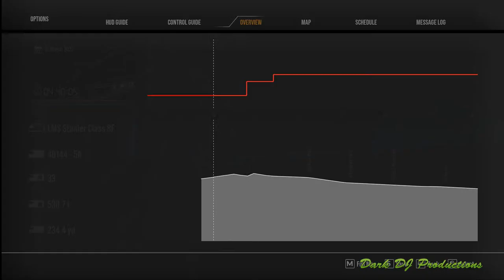TSW2 | Dark Tries... | Spirit of Steam | Live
Dark has a go with the much anticipated TSW2 release of 'Spirit of Steam', adding steam locomotives to Train Sim World 2 at long last!